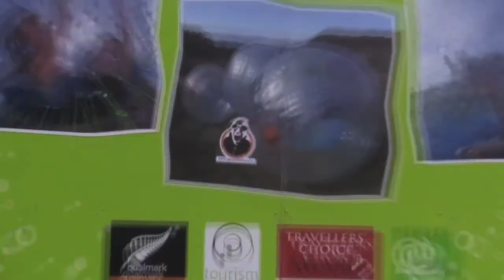Kung Fu'ed to Death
The trinity of the broken toes and bothered fists meets one last time to settle the score in the extreme backdrop of Agroventures.